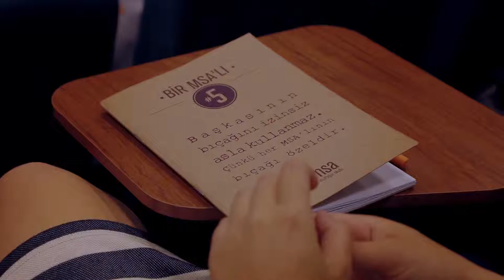Konuk şefimiz Yann Duytsche, MSA'nde pastacılık sırlarını öğrencilerle paylaştı.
Çırağan Palace Kempinski'ye 20-22 Eylül 2013 tarihleri arasında konuk olan ünlü Pastane Şefi Yann Duytsche, 21 Eylül 2013'de Mutfak Sanatları Akademisi öğrenci ve mezunlarına özel demo yaptı.

Çırağan Palace Kempinski Guest Chef Yann Duytsche shared his secrets with the students of MSA, Culinary Arts Academy of Istanbul.
Çırağan Palace Kempinski hosted the renowned Pastry Chef Yann Duytsche between 20-22 September, 2013. Guest Chef made a special demo to Culinary Arts Academy of Istanbul MSA's students and graduates.